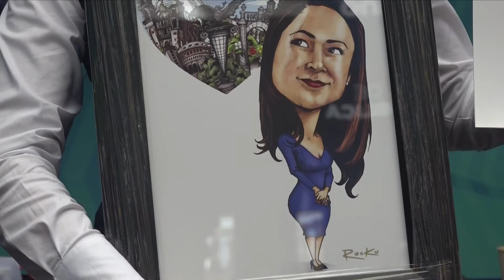Alcaldesa Tere Jiménez Visita de caricaturista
Alcaldesa Tere Jiménez.
Municipio de Aguascalientes.
Ayuntamiento de Aguascalientes.
Miércoles Ciudadano.
Visita de caricaturista.
El Corazón de México.